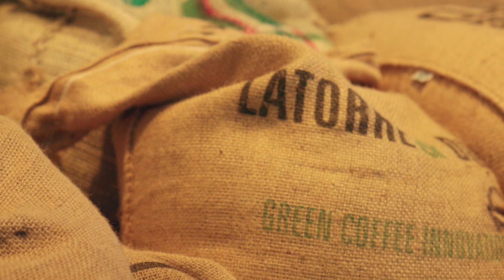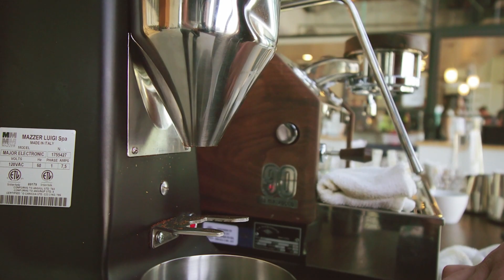Coffee Mornings | Relax with Jazz Music and a Cup of Coffee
A cup of coffee for calming, easy mornings with full energy and chillout time with jazz music.
Relax with this beautiful video and clear your mind.
Enjoy your life and relax!